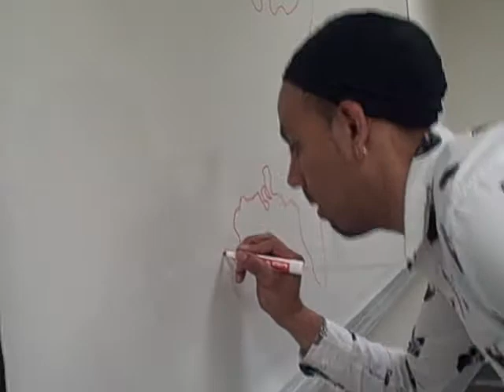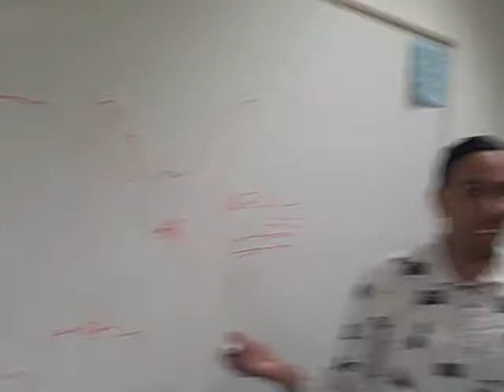State & Local part 3